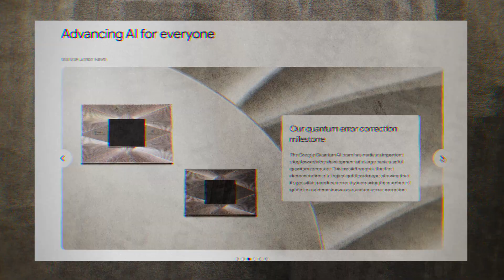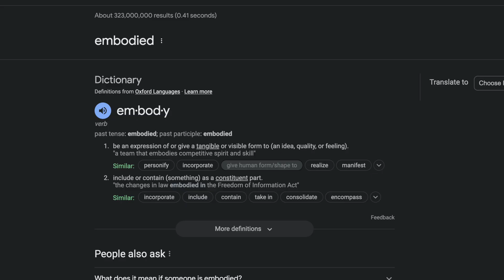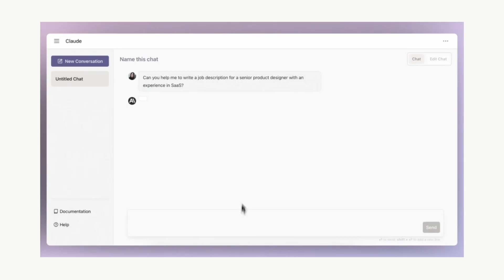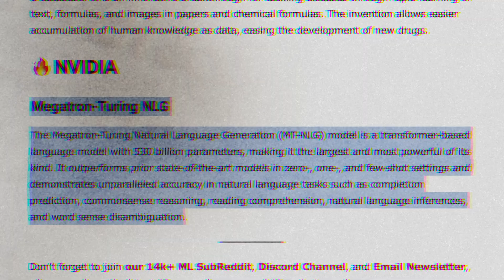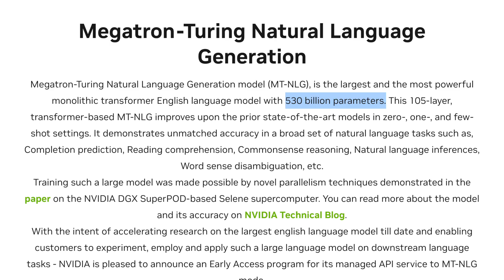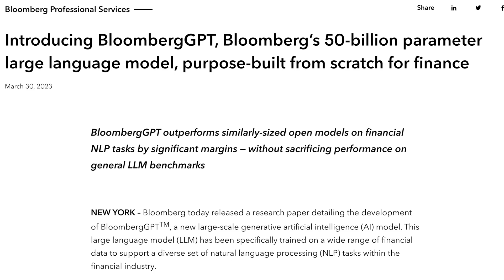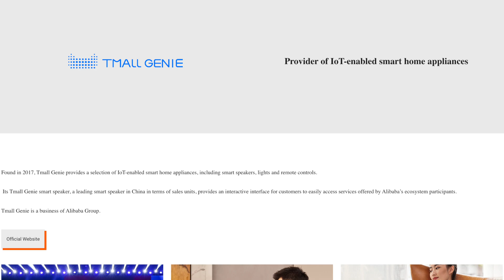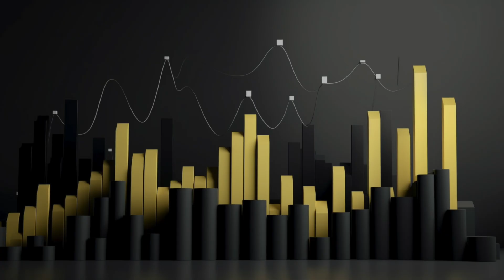So Many New AI Models! Anthropic's Claude, DeepMind's Chinchilla & Facebook's Opt-IML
Hey there, Dylan Curious here, bringing you another insightful video on artificial intelligence. Today we're diving into a high-level overview of the mega companies battling for AI supremacy,

First off, Google. Despite not being the front-runner in the large language model race, they've certainly made impressive strides with four major AI models: Lambda, Palm, Palm E, and MT5. Lambda is Google's conversation model with an impressive 137 billion parameters, while Palm, a 540 billion parameter model, excels at complex learning.

Next, we have Anthropic, a $4.1 billion AI company that branched off from OpenAI. Their groundbreaking AI, Claude, is tailored to be AGI-friendly, making it more aligned with human nature. DeepMind, a subsidiary of Alphabet, boasts three key AI models: Gopher, Chinchilla, and Sparrow. Gopher shines in answering specialized subjects, whereas Chinchilla excels in fine-tuning and inference.

Facebook, having acquired some of the top AI talent, created a pre-trained language model called Opt-IML, which has been fine-tuned for question answering, summarization, and translation in over 2,000 languages. Their other models, BlenderBot 3 and Galactica, also deserve mention, despite Galactica's short-lived release.

Then we have NVIDIA, whose Megatron-Turing NLG is making waves in the AI community. This Transformer-based language model, with an impressive 530 billion parameters, outperforms other state-of-the-art models in natural language tasks.

AI21 Labs, an Israeli AI company, recently introduced Jurassic 1, an autoregressive language model with 178 billion parameters. What makes it impressive is the open-source benchmarking tool developed alongside it, allowing for in-depth understanding of its intelligence.

Bloomberg's recent release, a 50 billion parameter language model named Bloomberg GPT, focuses on financial data analysis, offering capabilities such as sentiment analysis, named entity recognition, news classification, and more.

Lastly, the open-source application Auto-GPT based on GPT-4, along with Microsoft's Jarvis and BabyAGI, are changing the game by performing tasks autonomously. These models are being utilized in diverse ways, from running e-commerce businesses to rewriting code.

00:00 - Mega Companies Battle for AI Supremacy: Who’s Leading the Pack? 🔥
00:42 - Google’s Four Major AI Models Unveiled
01:33 - Anthropic’s Claude: The AI Assistant with a Conscience
02:41 - DeepMind’s 3 AI Models Changing the Game
03:40 - Facebook’s Latest AI Models: OPT-IML, BlenderBot 3, and Galactica
04:50 - NVIDIA’s Megatron-Turing NLG: A Game-Changing Transformer Model
05:35 - Jurassic-1: AI21 Labs’ Impressive Language Model Release
06:07 - Bloomberg Launches 50B Parameter Language Model for Finance
06:47 - Alibaba Launches Custom Large Language Model Service with Tongyi Qianwen
07:43 - Baidu’s Ernie 3.0 Titan: An Impressive 260 Billion Parameter AI
08:18 - Auto-GPT vs Microsoft Jarvis & BabyAGI!